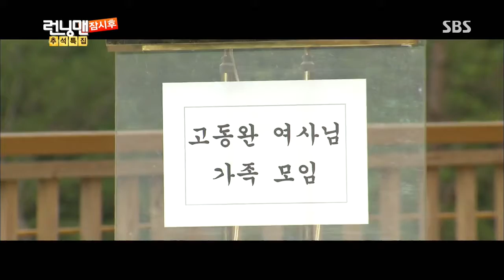맨발의 친구들 Barefoot Friends 130922 #18(13)